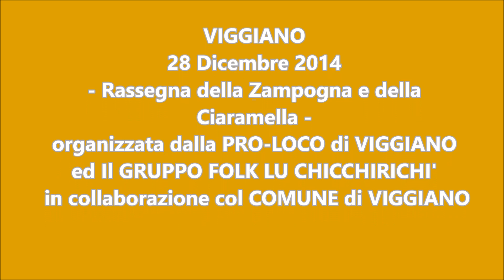VIGGIANO - RASSEGNA 2014 - SUONATORI IN CHIESA 20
SUONATORI IN CHIESA 20 - Video di Amelio Taddeo per "GRANDE LUCANIA - ZAMPOGNA, ORGANETTO e CIARAMELLA"